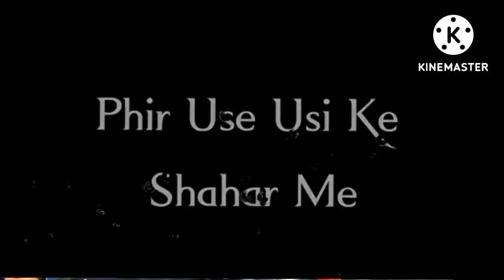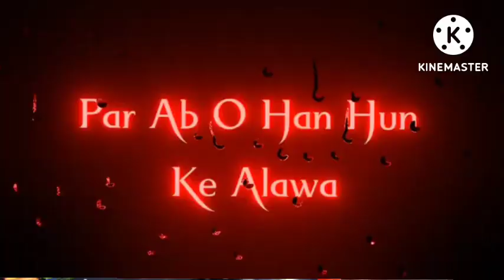উত্তম কুমার মন্ডল এর গান 💔 DJ B S Music Present ..শুধু তোমারই জন্যে 💔💔😭😭‌‌//🙏🙏🙏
Dj
BM Remix
ss Remix
MT remix
P.P Music
MP Remix
rp Remix
উত্তম কুমার মন্ডলের গান
উত্তম কুমার মন্ডল এর ননস্টপ গান
উত্তম কুমার মন্ডল এর ঠাকুরের গান
Sad song
Love Story song
Dj remix
B S Music Present
উত্তম কুমার মন্ডল এর ভালোবাসার গান
উত্তম কুমার মন্ডল এর স্যাড সং
মাতালদের জন্য ডিজে গান
Mukt Janm Tere JiMukt Janm Tere
Prem Shuru karna hai
Premanand mane jontrona
A to Z Kudi Si